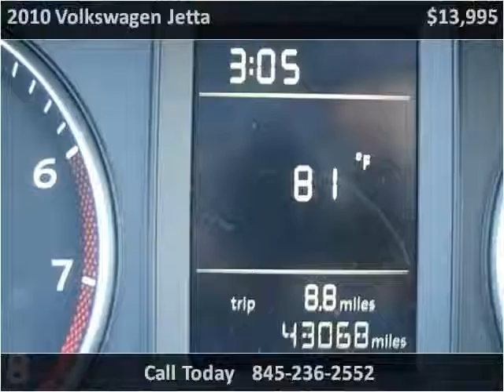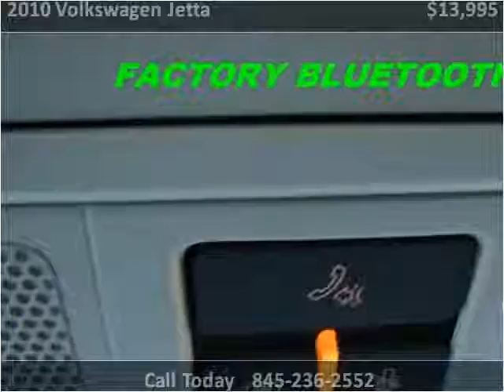2010 Volkswagen Jetta Used Cars Marlboro NY